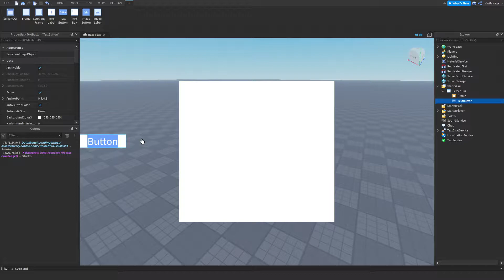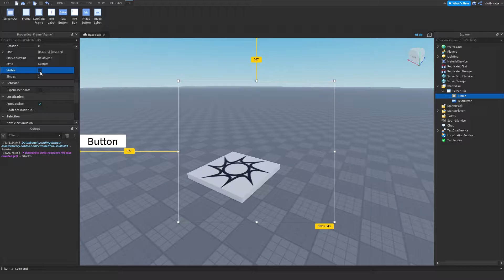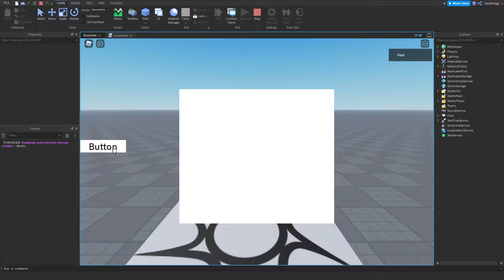Open and Close GUI with a Single Button | Roblox Studio Tutorial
This video will showcase how you can open and close a GUI with a singular button.